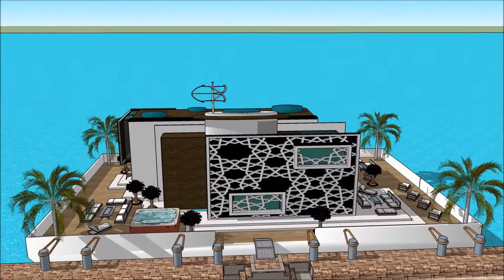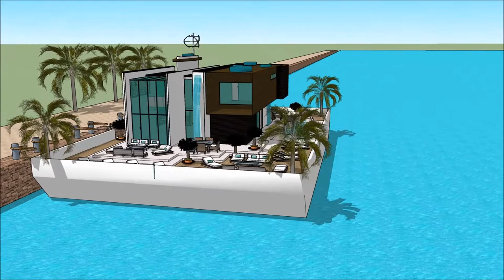nyumba yamakono nyumba za kupanga nyumba 3d Tanzania Swahili Nyumba ya diamond South Africa nyumba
The floating house villa houseboatzania launching an innovative high-end luxury yacht floating house villa mansion home design potentially as a display of exhibition of the nyumba yamakono nyumba za kupanga  nyumba 3d Tanzania Swahili Nyumba ya diamond South Africa nyumba .

The collection of the Floating house villa houseboatzania concept of nyumba yamakono nyumba za kupanga  nyumba 3d Tanzania Swahili Nyumba ya diamond South Africa nyumba  consists of high luxury and architectural art pieces in minimalism combined with living on the waterfront of the harbour.

The floating house villa mansion yacht design has the basis to sustain living with high standards and contemporary structural design - nyumba yamakono nyumba za kupanga  nyumba 3d Tanzania Swahili Nyumba ya diamond South Africa nyumba  with numerous of prospects for excessive living and celebrating the desire of life worldwide: